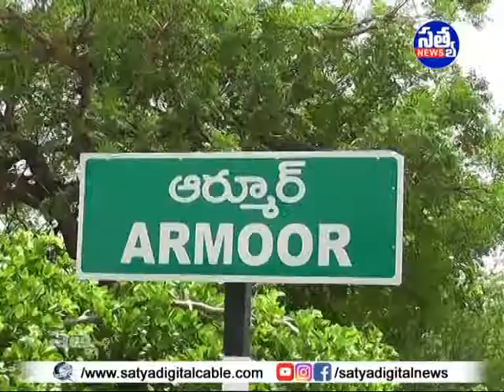||జీవన్ ఫుల్ చాంద్ ఖార్కానా ఎదుట ఐ ఎఫ్ టి యూ ఆధ్వర్యంలో బీడీ కార్మికుల ధర్నా ||